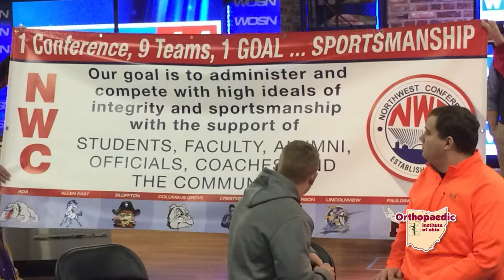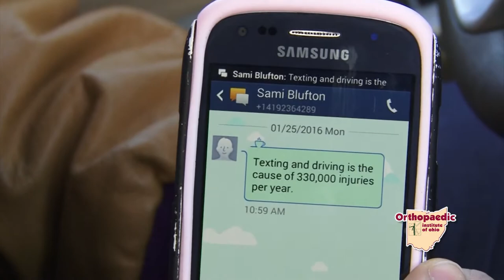NWC Sportsmanship Day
The NWC Sportsmanship Team met for their annual PSA taping event at TV-44 on January 25, 2016. Why is this organization important and how will it leave a lasting impression on years to come?